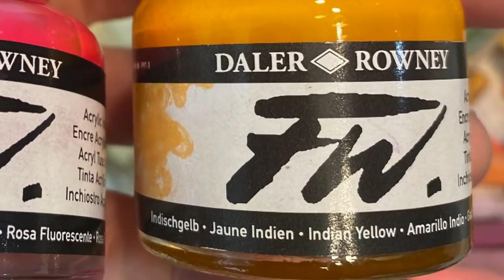REAL TIME / 2 Paintings AT ONCE! / The Difference an Underpainting Can Make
I received the greatest question from a subscriber here the other day. "How does the Underpainting Color Affect the Final Result?"

So, I decided to make a tutorial where I do 2 paintings at once with different colored underpaintings. This lesson is REAL TIME and I pray it is full or artistic education and healing. Stay safe artists and be blessed!

▽ Monet Cafe' Artists Bracelets (from Etsy Store)👇